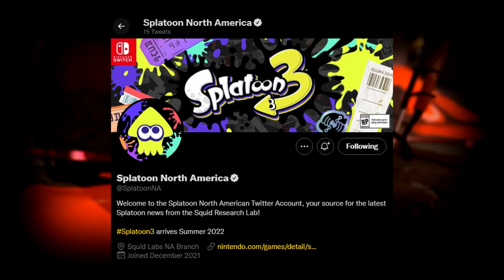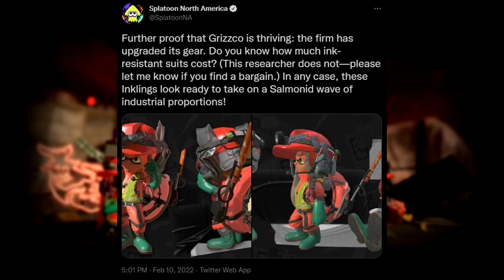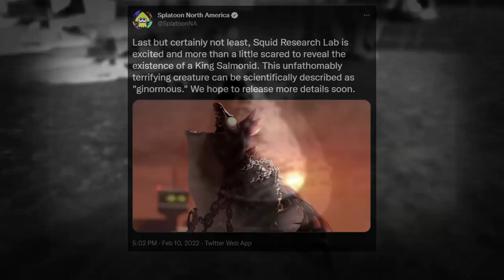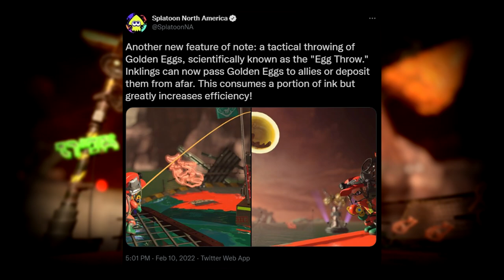ANALYSING Splatoon 3's Salmon Run Next Wave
Salmon Run is officially returning to Splatoon 3, with the subtitle; Next Wave.. I'm here with a video to analyze after an entire week of the trailer release and let's see what information this trailer holds!
SOCIALS
☀️ Become a member and get some cool stuff!